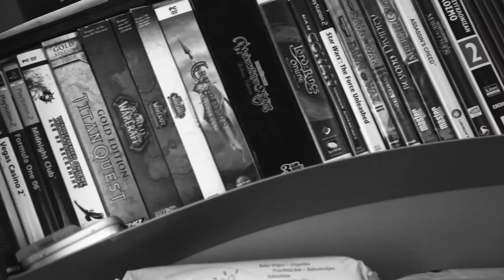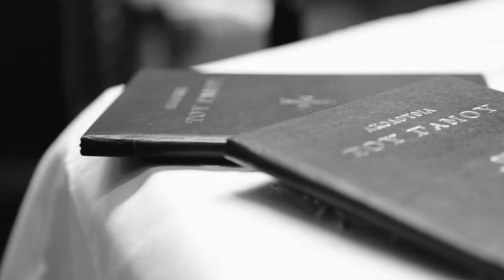Wedding at a rainy day | Stratis Maria Wedding & Aggeliki Christening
Stratis & Maria married at a rainy winters day.
Aggelikis Christening also followed after the Wedding.
Besides the rain it was quite emotional events and everybody had a great time!